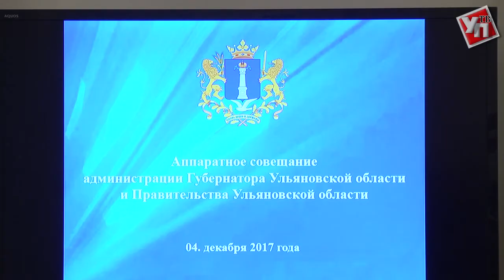Долги за газ, киберспорт, гос.управление. О чем говорили на аппаратном совещании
Аппаратное совещание губернатор Сергей Морозов начал с приятной вести для муниципальных образований. В районы области до конца года будет направлен 1 млрд. 200 млн. рублей.